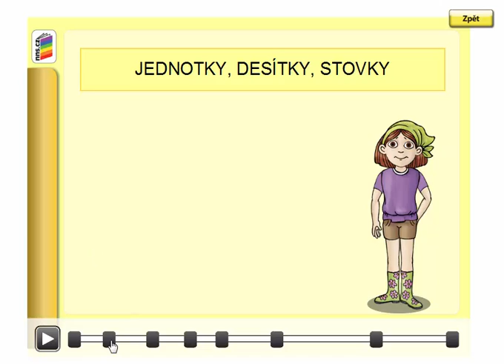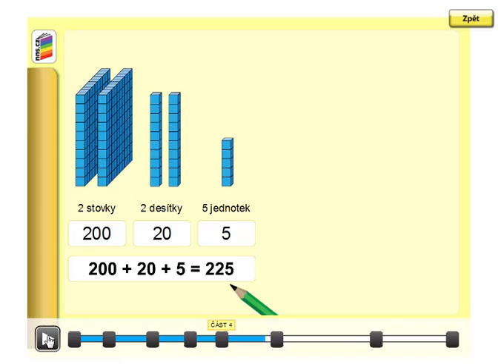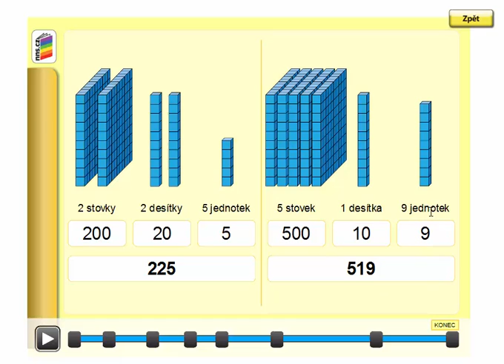Rozklad čísel do 1000, Matýskova matematika 8. díl, strana 4, úvod B